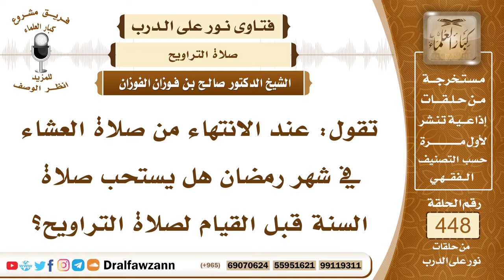6254- هل يستحب صلاة سنة العشاء قبل صلاة التراويح؟ - الشيخ صالح الفوزان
"6254- تقول: عند الانتهاء من صلاة العشاء في شهر رمضان هل يستحب صلاة السنة قبل القيام لصلاة التراويح؟
الجواب: الجواب: نعم هكذا السُّنة، السنة أن يأتي بالراتبة راتبة العشاء ركعتين ثم يأتي بصلاة التراويح.
السيرة الذاتية:
للاشتراك في قناة الشيخ صالح الفوزان

14_ الشيخ محمد أمين الشنقيطي
يتيوب

15_سماحة المفتي عبد العزيز آل الشيخ
 يوتيوب

رئيس الفريق
لمشروع كبار العلماء